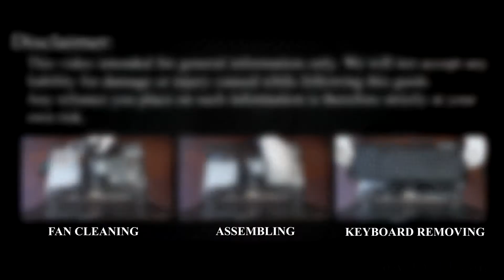HP ProBook 4720s RAM Upgrade and Installation Guide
In this detailed tutorial, I'll walk you through every step of the installation process, ensuring a smooth and successful RAM upgrade on your HP ProBook 4720s laptop.

💻 *DESCRIPTION*
In this comprehensive guide, learn how to upgrade and install RAM in your HP ProBook 4720s laptop like a pro! Boost your laptop's performance and speed with these easy-to-follow steps. Whether you're a tech novice or an experienced user, this DIY tutorial has got you covered. Say goodbye to sluggish performance and hello to smoother multitasking and faster processing! Watch now and level up your laptop's capabilities.
This video guide applies to the following models: HP ProBook 4720s

🛠️ In this tutorial from HowFixit, we cover:
1. Tools required for laptop RAM upgrade.
2. Precautions before starting the upgrade process.
3. Step-by-step guide to disassembling the laptop.
4. Tips for removing the old RAM module.
5. Installing new RAM module.
6. Reassembling your laptop.